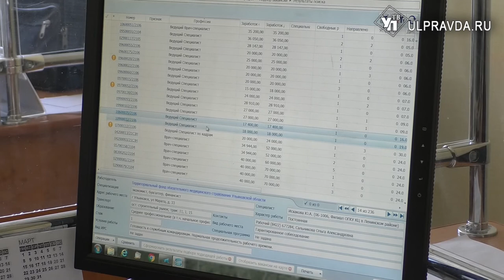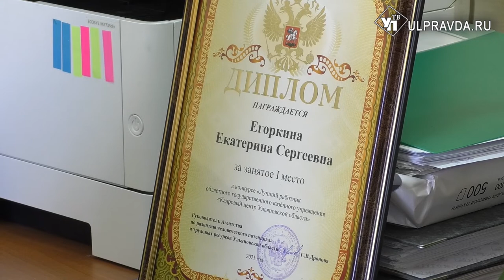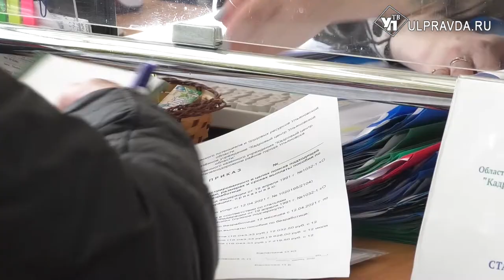30 лет помогают работать. Служба занятости отмечает юбилей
Служба занятости - одна из первых в новой России, наряду с налоговой службой. Те ульяновцы, кто стоял у истоков работы, говорят: было сложно, но интересно.